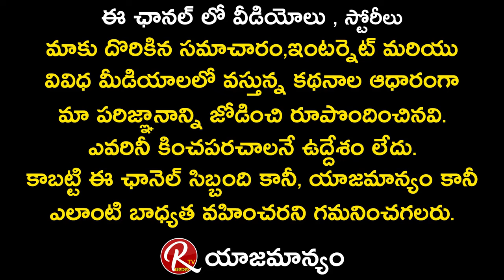Varudu Kaavalenu Movie Director Lakshmi Sowjanya About Her Personal Life | Naga Shaurya | RTV Telugu